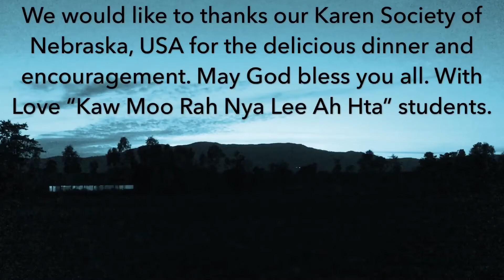We Would Like To Thank Our Karen Society Of Nebraska